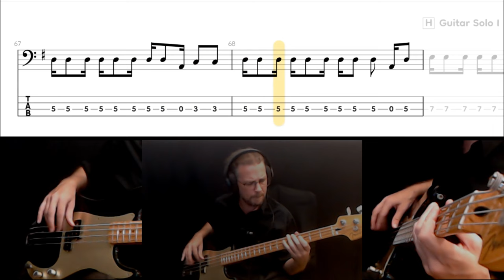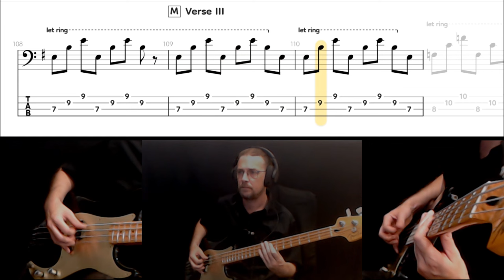Remember Tomorrow by Iron Maiden - Bass Cover (tablature & notation included)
(YouTube demonetizes all my videos for copyright infringment)